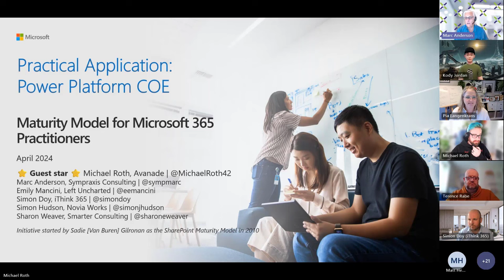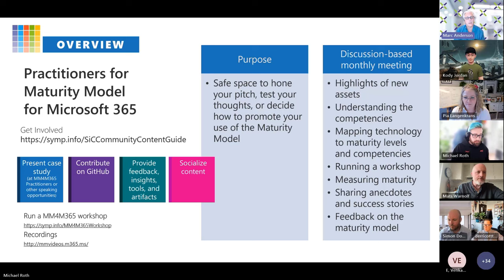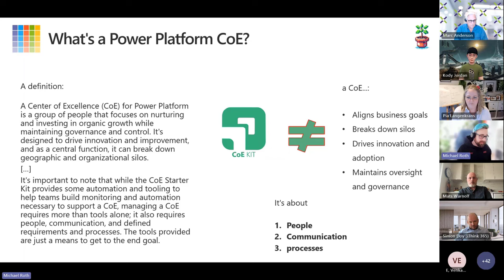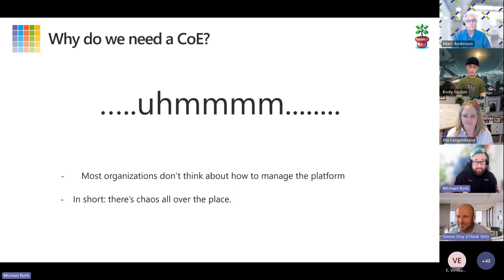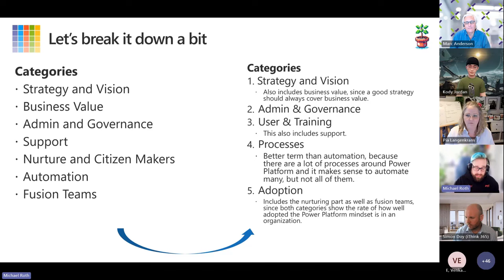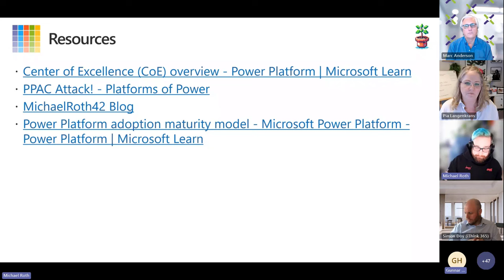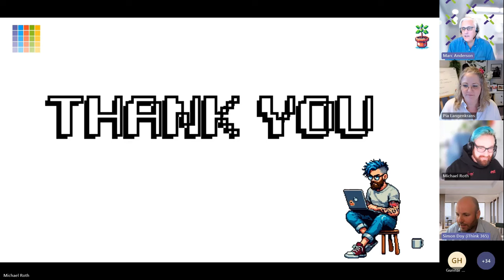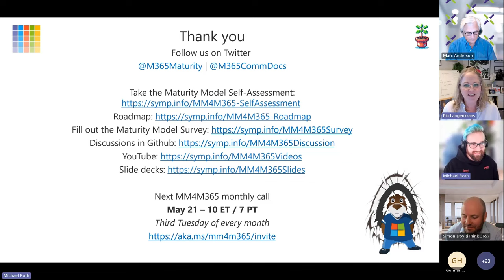Maturity Model for Microsoft 365 - April 2024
Topic:
Practical Application: Power Platform COE

Agenda:
• Practitioner & Maturity Model Overview
• Artifacts and Updates
• Purpose
• How to get more involved
• Shout-out & Picture Time (Together Mode!)

Hosts:
⭐ Guest star ⭐ Michael Roth, Avanade | @MichaelRoth42
Marc Anderson, Sympraxis Consulting | @sympmarc
Emily Mancini, Left Uncharted | @eemancini
Simon Doy, iThink 365 | @simondoy
Simon Hudson, Novia Works | @simonjhudson
Sharon Weaver, Smarter Consulting | @sharoneweaver